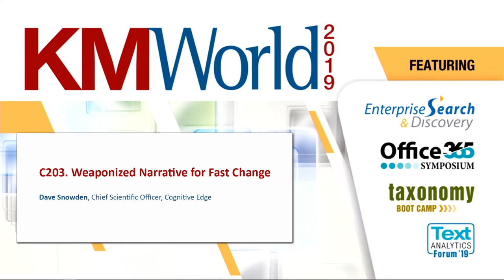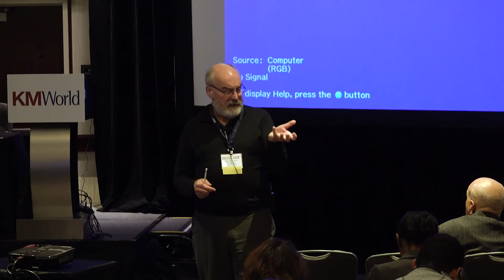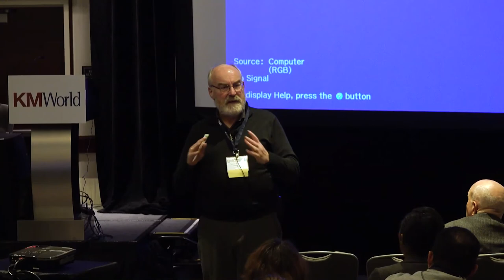C203. Weaponized Narrative For Fast Change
Dave Snowden, Chief Scientific Officer, Cognitive Edge